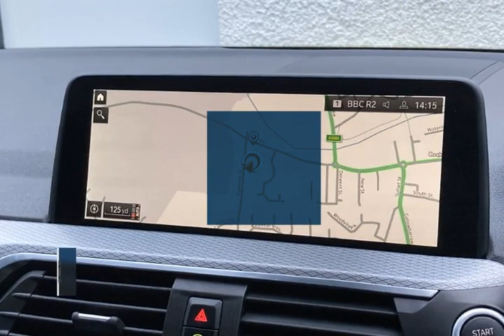BMW X4 xDrive30d MHT M Sport 5dr Auto 2021-Lloyd Motors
Check out this BMW X4 xDrive30d MHT M Sport 5dr Auto 2021, Automatic. Color: transmission in Sophisto Grey Xirallic. Let's give you a quick walkthrough of the specifications: Selection of CoP-relevant vehicles, 20" 699 M Double-spoke Bicolour Orbit G, Tyre Repair Kit, Towbar, Panoramic Glass Sunroof, Comfort Plus Pack, M Sport Pro Pack, Built-In Sat Nav, Climate Control, Full Service History, Leather Seats, Parking Sensors, Mobile Phone Technology, Cruise Control, Heated Seats, Camera, Panoramic Roof. At Lloyd Motors, we are redefining the dealer experience.